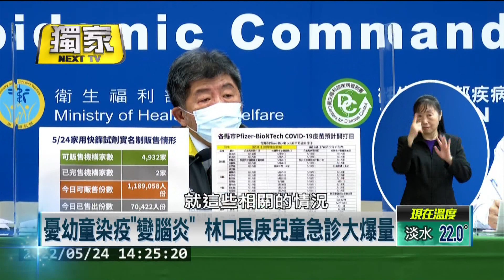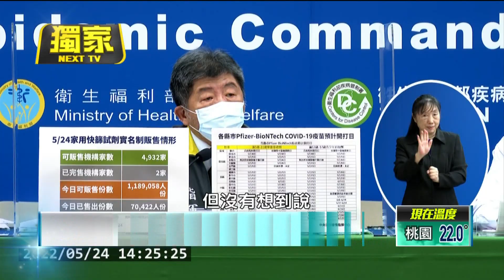獨家／兒童確診海嘯！ 父母憂幼童染疫「變腦炎」 急診爆量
兒童中重症個案不斷增加，大型醫學中心急診區不趕懈怠，除了擴大兒童專用「專責病房」，內部也細分中症及重症病房，更設置專用通道，顯兒易見醫院迎來兒童確診海嘯，但中央卻說，病床使用率不到一半，讓家長們一頭霧水。